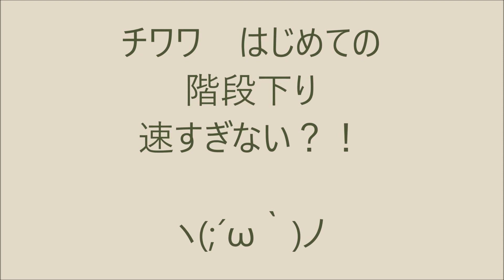はじめての階段下り 速すぎない？♥チワワ♥~Chihuahua could go down the stairs for the first time. Too fast~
ずっと階段を怖がっていたチワワ。2ヶ月前にやっと上りを覚えました。さて今日初めて下りができたところです・・・がすぐにぴょんぴょん、速すぎだよ～（*＝∇＝*）
Chihuahua had been much afraid of stairs　until now.　She was able to go down the stairs for the first time today.　Though she tries it for the first time, is she not too fast?
★To Be Continued...★成長記録更新中ヽ(*´∀`*)ﾉ.+ﾟ★